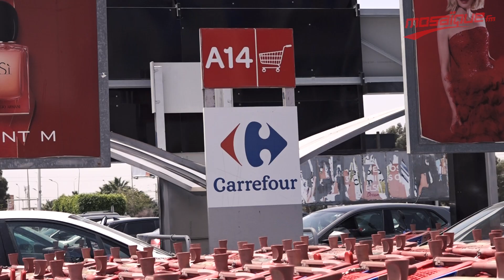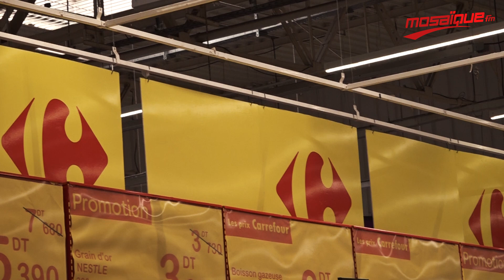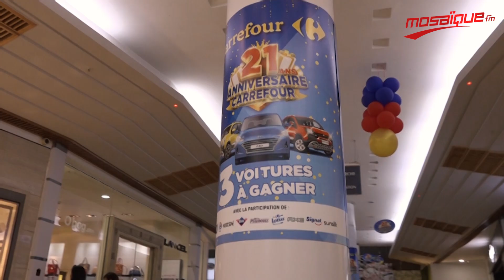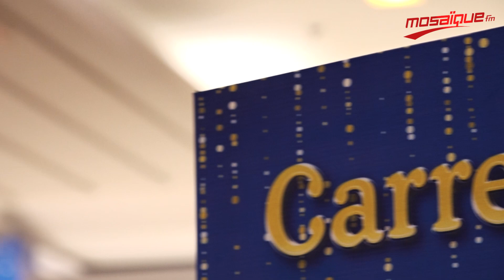في عيد ميلاد كارفور الـ21 برشــــا آفاريات وكادوات